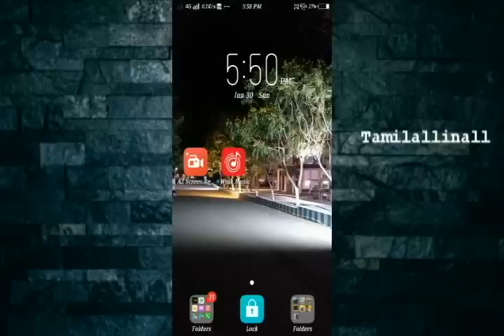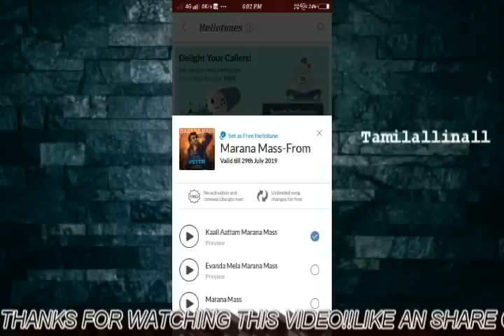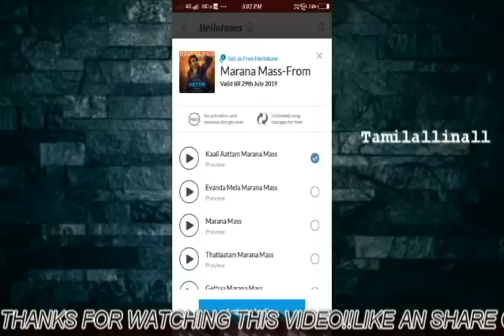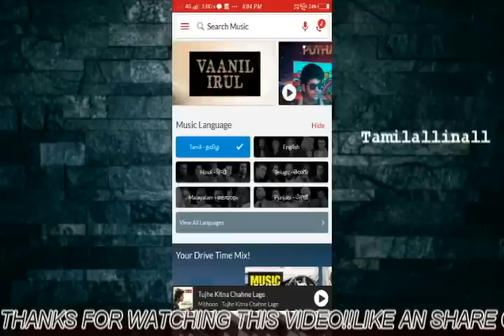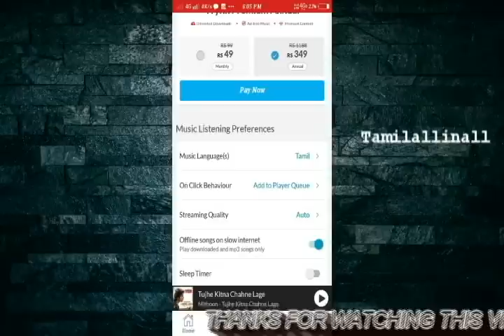How to set airtel caller tune free in tamil||airtel offer in tamil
வணக்கம்!!

                       நன்றி!!!